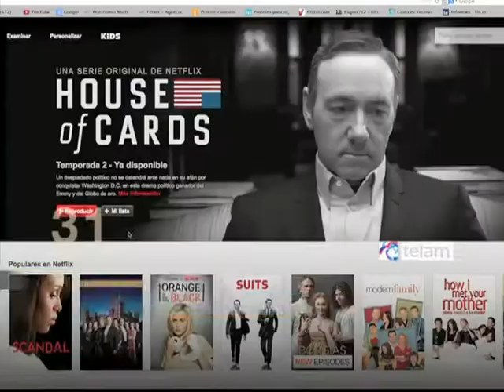Noticias en 60 Segundos